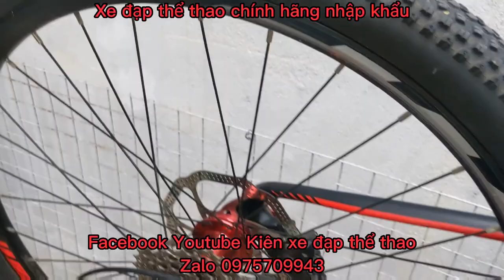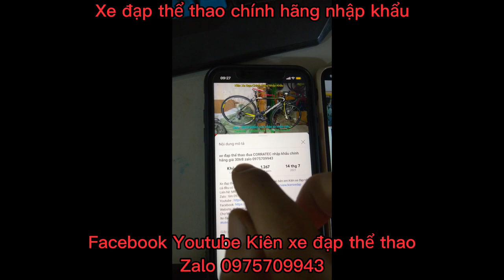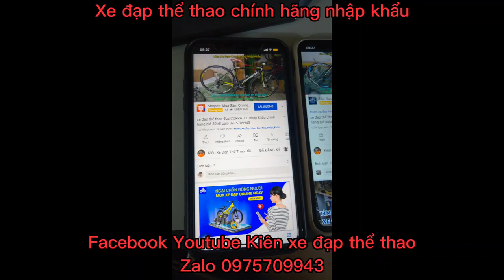Xe đạp địa hình khung Carbon SAVA SV550 nhập khẩu chính hãng hiệu Đức giá ĐÃ BÁN zalo 0975709943